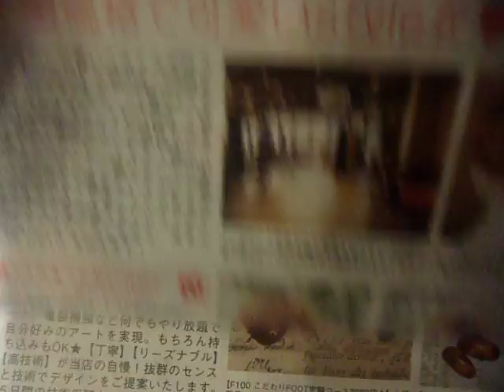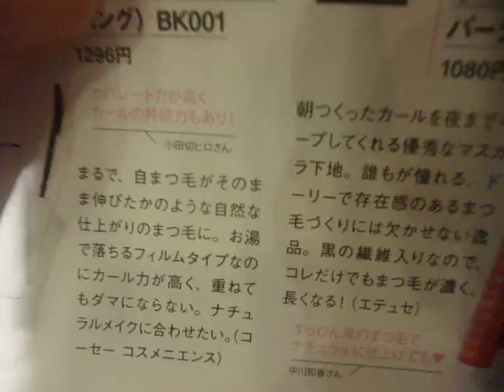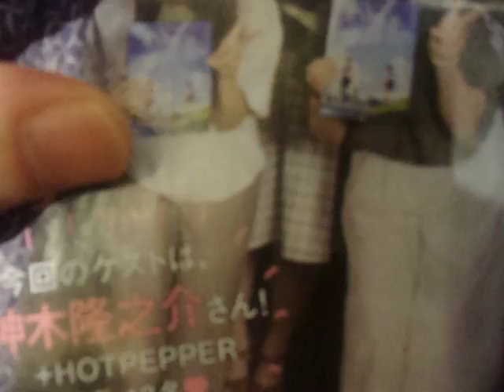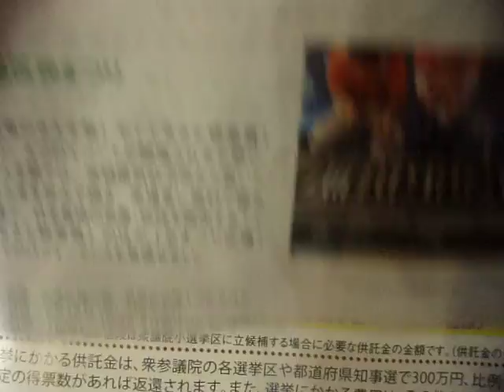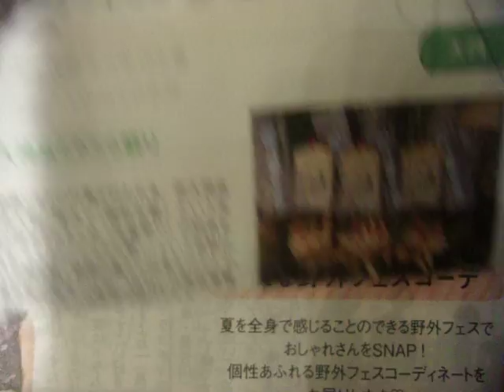GEDC1075 2016.09.24 hotpepper butty 夕刊フジ